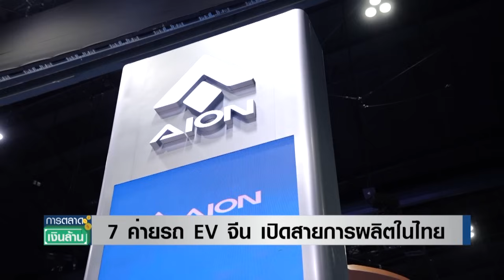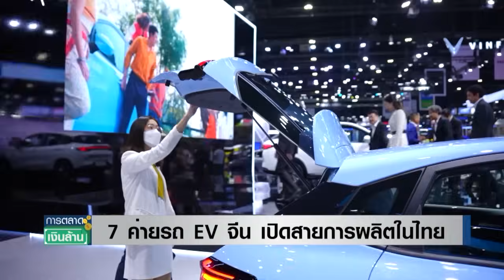7 ค่ายรถ EV จีน เปิดสายการผลิตในไทย | การตลาดเงินล้าน 13 ก.ค. 67